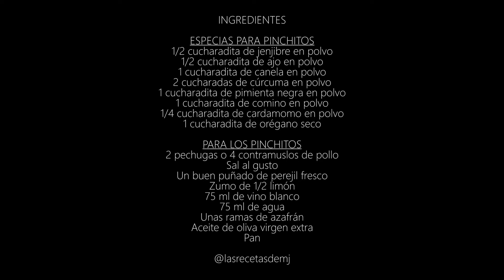PINCHITOS DE POLLO con su condimento casero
Cómo preparar unos pinchitos caseros de pollo haciendo también mi receta de las especias para pinchitos.

INGREDIENTES:

ESPECIAS PARA PINCHITOS
1/2 cucharadita de jengibre en polvo
1/2 cucharadita de ajo en polvo
1 cucharadita de canela en polvo
2 cucharadas de cúrcuma en polvo
1 cucharadita de pimienta negra en polvo
1 cucharadita de comino en polvo
1/4 cucharadita de cardamomo en polvo
1 cucharadita de orégano seco

PINCHITOS DE POLLO
2 pechugas o 4 contramuslos de pollo
Sal al gusto
Un buen puñado de perejil fresco
Zumo de 1/2 limón
75 ml de vino blanco
75 ml de agua
Unas hebras de azafrán
Aceite de oliva virgen extra
Pan

2021